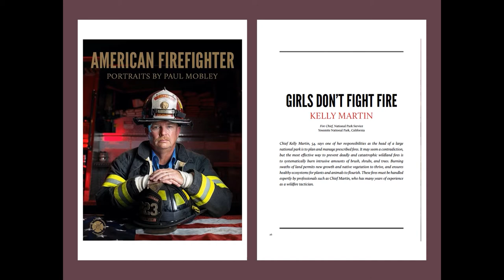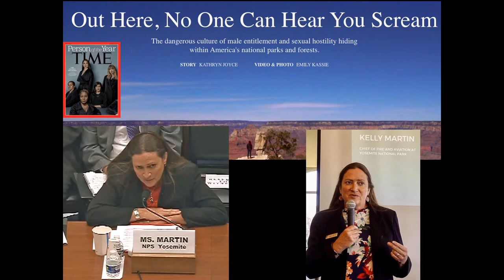Kelly Martin Keynote with Q&A - 2020 Women and Leadership Conference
Keynote speaker, Kelly Martin, shared 'How I Thrived, Not Just Survived' the morning of the second day of the virtual Women and Leadership Conference 2020. Her address was concluded with a question and answer section from the audience and Andrus Center for Public Policy Executive Director, Danielle Trujillo.

In 2006 Kelly became the Chief of Fire and Aviation Management for the National Park Service until her retirement in 2019. Having worked in a male dominate career, Kelly has faced many steep challenges. However, her love and passion for the work she does has energized her to push through the hard times. In addition to her previous contributions as Chief of Fire and Aviation Management at Yosemite National Park, Kelly has been a driven mentor for the next leaders in fire management.

“The Andrus Center is committed to gender equity in our boardrooms, our corporate suites, our professions, our elected offices, and other leadership positions throughout our country. Our Women and Leadership conference is designed to empower the leaders of tomorrow by sharing the knowledge, insights, and motivating forces driving today’s most successful women.”

– Former Idaho Governor and Andrus Center Founder, Cecil D. Andrus